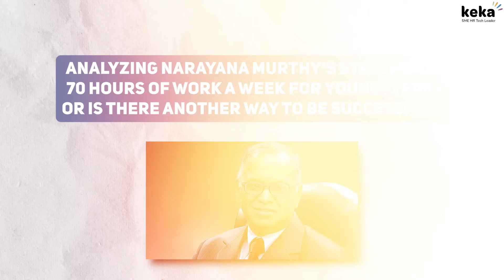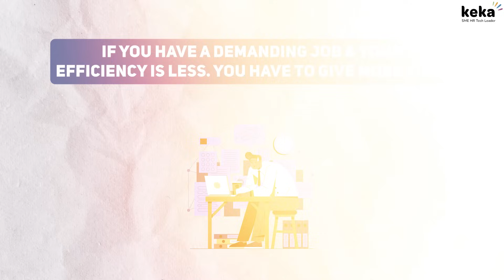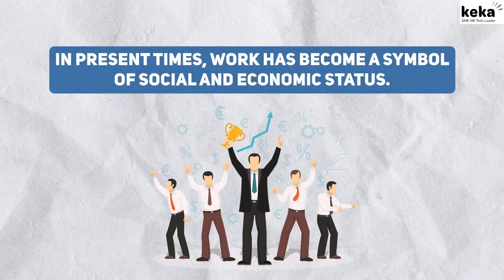Was NARAYAN MURTHY right? Should you work 70 HOURS/WEEK? | The IIM Guy answers!!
The IIM Guy's response to Mr. Narayana Murthy's comment | 70 hours a week | The Harsh reality of corporate life
In this video, we're analyzing Narayan Murthi's words about 70-hour work weeks | The harsh reality of the corporate world. If you work long hours in the corporate world, you may be interested in what Narayan Murthi has to say. Here, we discuss the advantages and disadvantages of working 70-hour weeks.

So whether you work long hours or not, make sure to watch this video to get a glimpse into the harsh reality of the corporate world. It may not be the reality you're used to, but it's definitely an important discussion to be having!

Keka is a cloud-based human resource (HR) solution, which helps businesses manage staff profiles, track attendance, process recruitments, and analyze performance. Features include GPS, pulse surveys, document storage, helpdesk, role-based permissions, workflow management, and asset tracking

0:00 Analyzing Narayan Murthi's Words About 70-HOUR Work Weeks | The Harsh Reality of the Corporate World
2:02 Reality-1
4:45 Reality-2
5:35 Reality-3
6:51 Reality-4
8:04 Reality-5
9:40 Reality-6
10:26 Reality-7